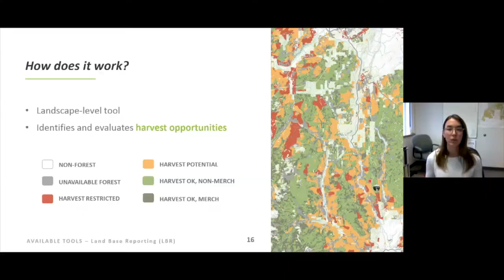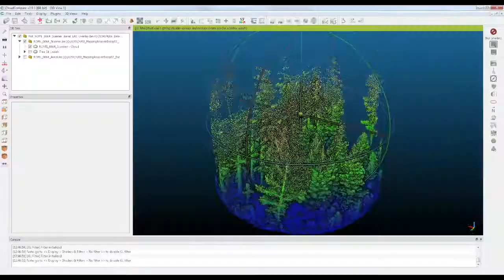Resource Management & Technology Group in Ontario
Meet and hear from our team in Ontario.